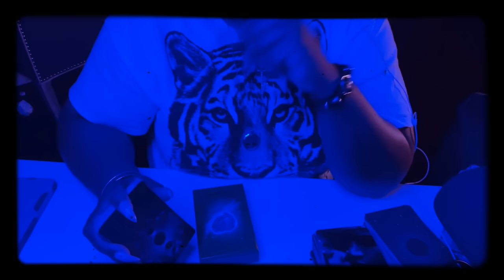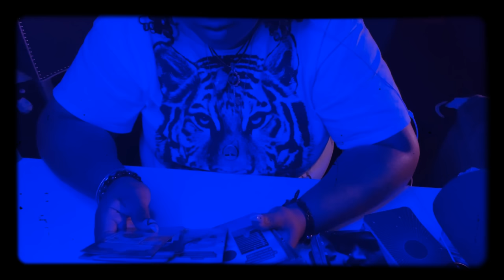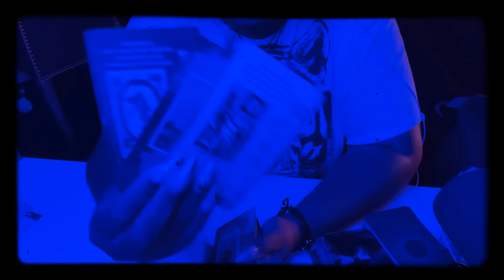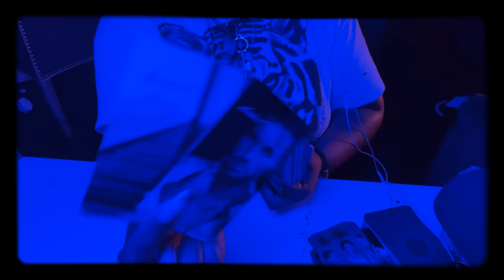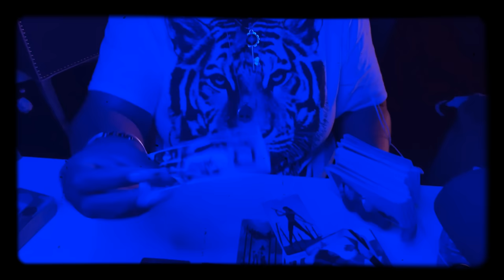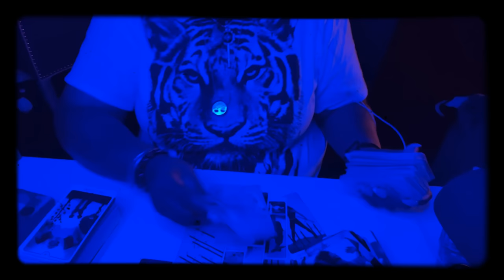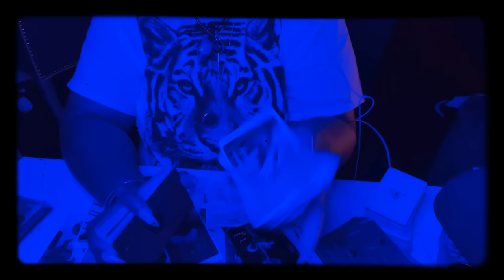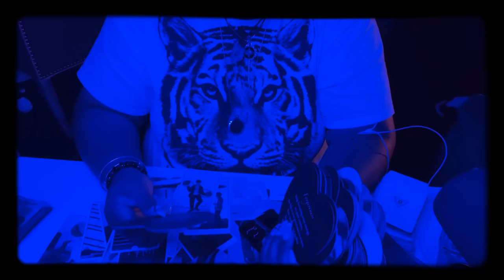TAURUS ♉️ | DO YOU! … SETTING YOU FREE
ASK TT: LIVE Q&A TAROT EVENTS
📝 CHECK COMMUNITY TAB 4 UPDATES

PICK ONE ⬇️:
TEXT ME 💬: 🚨 CURRENTLY CLOSED 🚨
BOOK ONLINE: ⬇️⬇️⬇️⬇️📲

(This link will take you directly to all my products & services.)

♉️ HEY TAURUS ♉️!

👋🏼 TT HERE!
I Am a Taurus Sun ☀️
🔮Psychic Medium

Take a Step even closer:
1. Download the “Spaces” by Wix App
2. Use Code: EI00V6 to Join

MY GOAL FOR THIS MONTH:
💪CONNECT WITH 20,000 TAUREAN bulldozers IN ALIGNMENT WITH ME.

ENTERTAINMENT ONLY